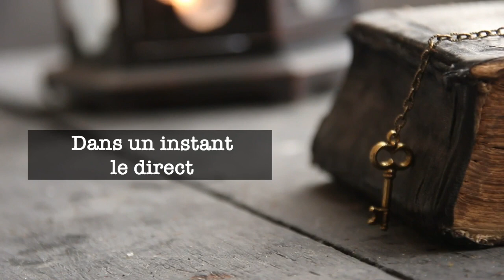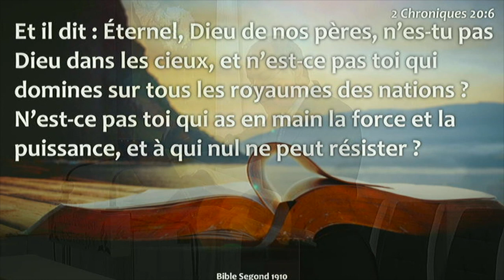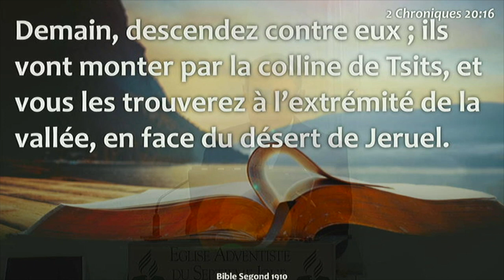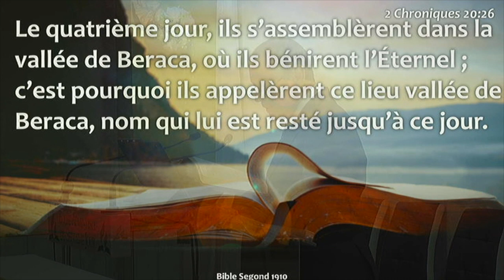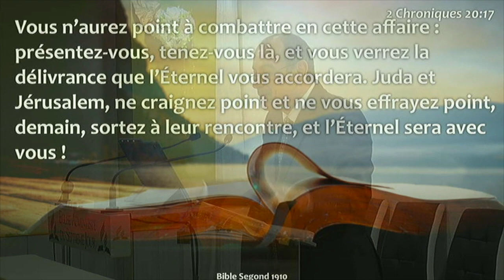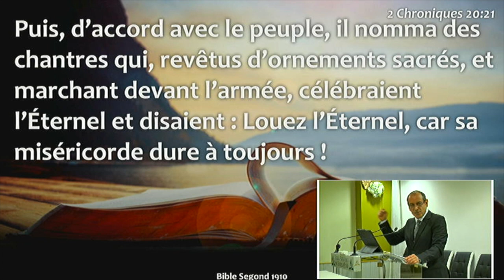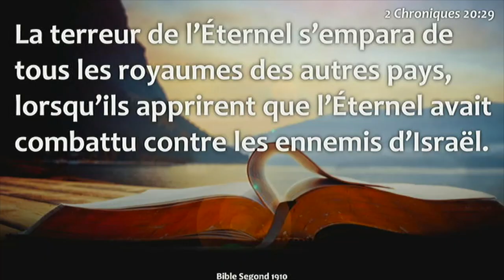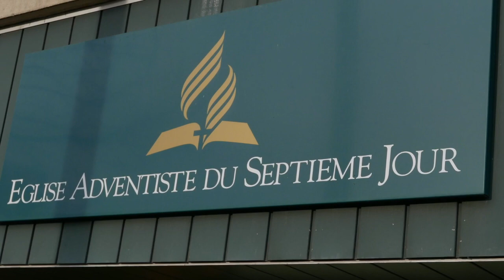Culte du 14.03.20 (à partir de 11h) Eglise adventiste Epinay/Saint-Denis. ESDA7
Culte de samedi 14 Mars 2020, Eglise adventiste Epinay/Saint-Denis